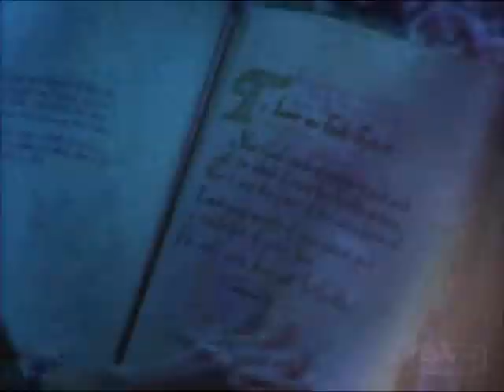Charmed - Rescue me credits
my own Charmed credits